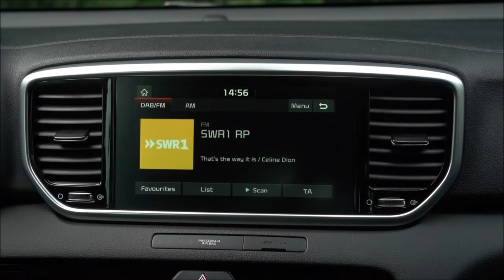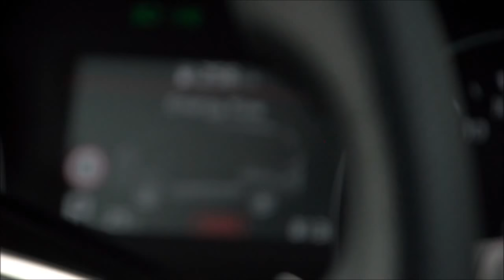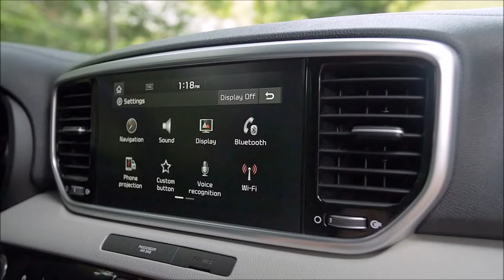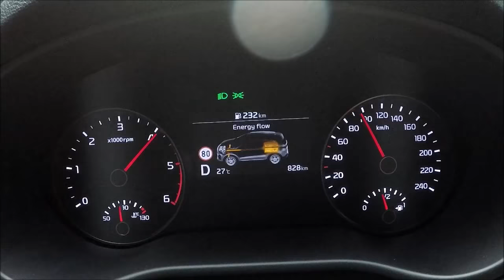2019 Kia Sportage - INTERIOR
Updates to attractive Kia SUV design
Improvements to the Kia Sportage's sporty exterior design include new front and rear bumpers, as well as redesigned front and rear lamps and new 16-, 17- and 19-inch alloy wheel designs. Options include chrome sill trim and metallic skid plates, and five new paint colours. GT Line models are equipped with a gloss black hot-stamped radiator grille, a gloss black and silver skid plate, and dark chrome inserts on the side sills and rear tailgate. The GT Line's unique 19-inch alloy wheels have been redesigned, and all models are fitted with a dual exhaust rear valance and revised 'ice cube' LED fog lamp designs. The newly-refined cabin features a new steering wheel and revised instrument cluster, as well as new black-and-grey two-tone upholstery. GT Line models are available with new black-and-grey two-tone leather seats, or optional black leather with red accents.

Smart safety technologies and new infotainment systems

The upgraded Sportage adopts Kia's latest advanced driving assistance systems, including Smart Cruise Control with Stop&Go, an Around View Monitor for easier parking manoeuvres, and Driver Attention Warning, to combat fatigue and inattentiveness at the wheel. European customers have a choice of Kia's new infotainment systems: a 7.0-inch touchscreen, or a new 'frameless' 8.0-inch infotainment system.
Kia Motors has revealed the upgraded Kia Sportage, introducing a range of enhancements to the brand's European and global best-seller. The new model pairs an updated exterior and interior design with new safety and infotainment technologies. Powertrains are also fully-compliant with future emissions standards.The Sportage's advanced new EcoDynamic+ 48V diesel mild-hybrid powertrain is the first to be launched as part of the brand's global powertrain electrification strategy. Kia is the first manufacturer to offer hybrid, plug-in hybrid, battery-electric and 48-volt mild-hybrid technology across its full model line-up. Kia will launch 16 advanced powertrain vehicles by 2025, including five new hybrids, five plug-in hybrids, five battery-electric vehicles and, in 2020, a new fuel-cell electric vehicle. Kia sold more than 131,000 examples of the Kia Sportage in 2017, representing a quarter of the brand's total European sales. Upgrades to the Sportage range also include modifications to GT Line models. European customer deliveries of the new model will start during Q3 2018.

Upgraded powertrains include new EcoDynamics+ diesel mild-hybrid

The Kia Sportage now offers a wider range of engines, including Kia's new 'EcoDynamics+' 2.0-litre 'R' diesel mild-hybrid powertrain. EcoDynamics+ supplements acceleration with power from a 48-volt battery, and extends engine 'off time' with a new Mild-Hybrid Starter-Generator unit. It can reduce CO2 emissions by up to 4% on the Worldwide harmonized Light vehicles Test Procedure (WLTP). The Sportage's existing 1.7-litre CRDi (common-rail direct injection) diesel engine has been replaced with Kia's efficient new 1.6-litre 'U3' CRDi engine, the cleanest diesel engine Kia has ever made. The new 1.6-litre diesel engine produces 115 or 136 ps, with higher-powered models available with all-wheel drive and seven-speed double-clutch transmission. All powertrains are now fully compliant with the Euro 6d TEMP emissions standard.